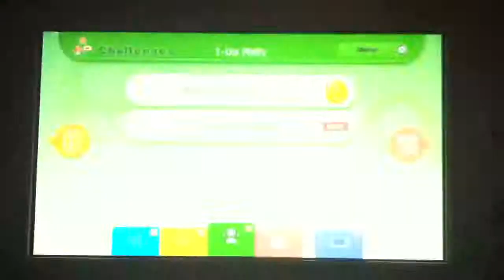New Super Mario Bros U: The Goombat Stomp Achievement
Gold Achievement.